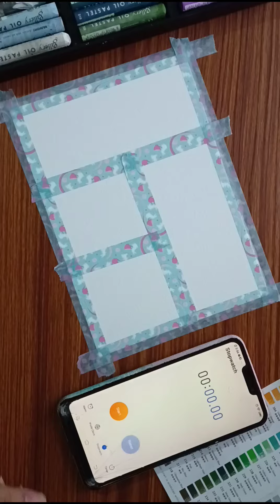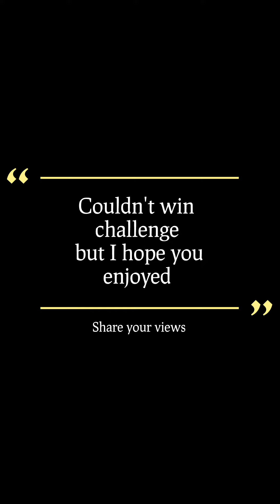self challenge | painting in 10 min / Can I do it or not, watch till end.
I challenge my self to complete painting in 10 minutes. it's such fun.i really enjoyed,I hope you'll enjoy too.
I used oil pastel for this painting.

Material list
• Gallery oilpastel
• Prismacolor pencil (black)
• Canson watercolor paper
• wasi tap for masking

You can visit my other social media to know more about my art.